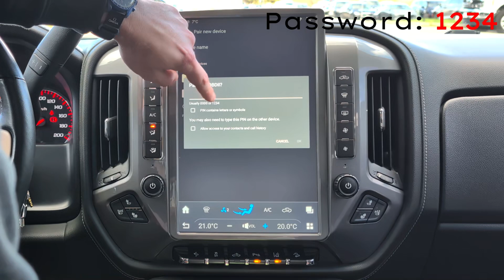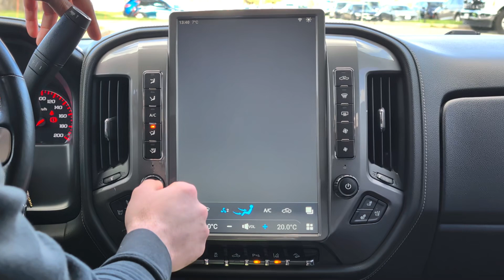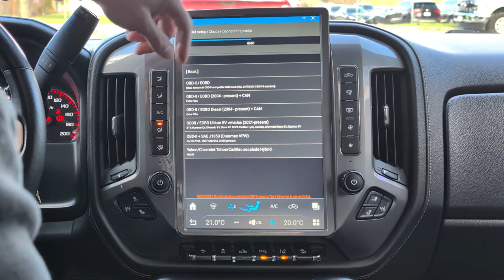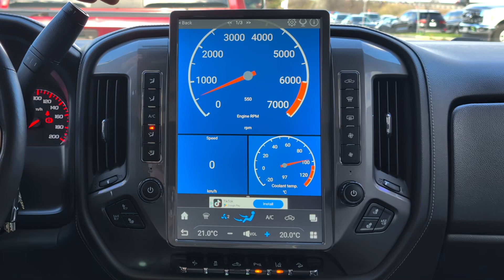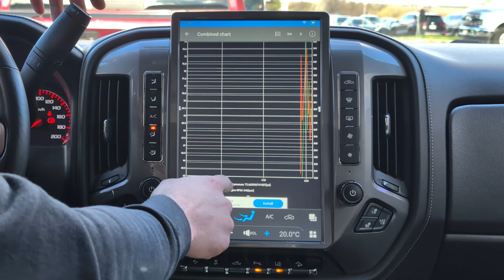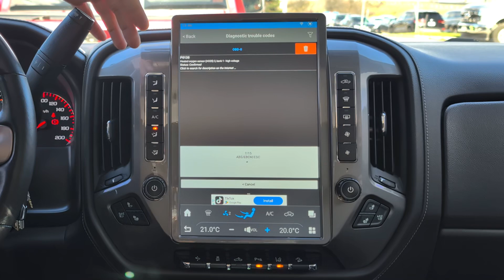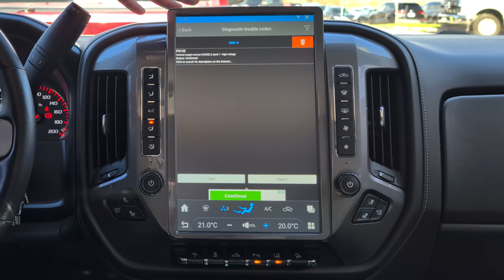Connecting OBDII Scanner on the Workshop 12 unit || Tesla Style Screen || GMC || Chevy || Ford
Hi Workshop 12 Family!

This is a quick video showing you how to connect and pair the OBDII Scanners to our Workshop 12 units.